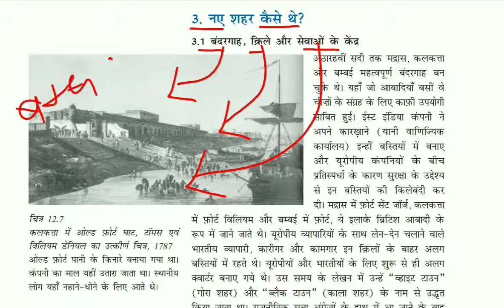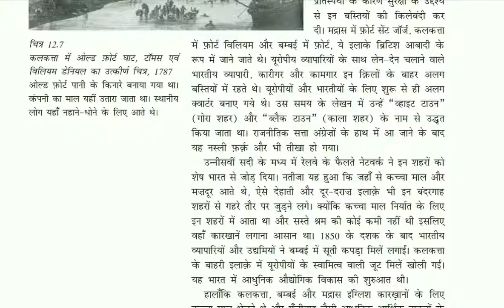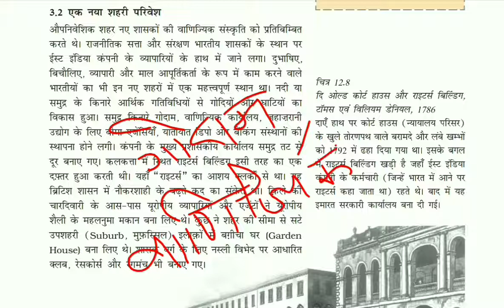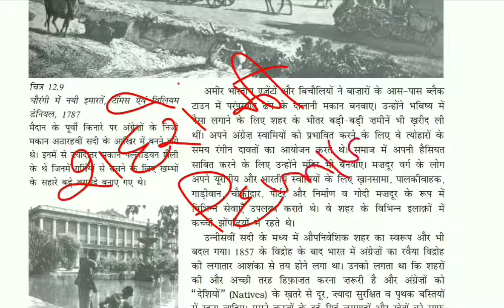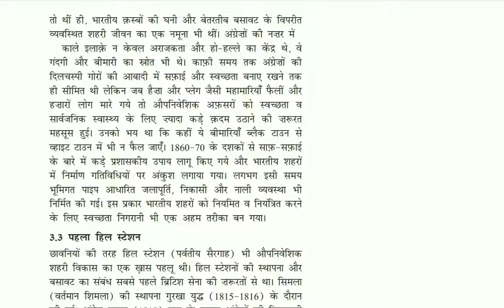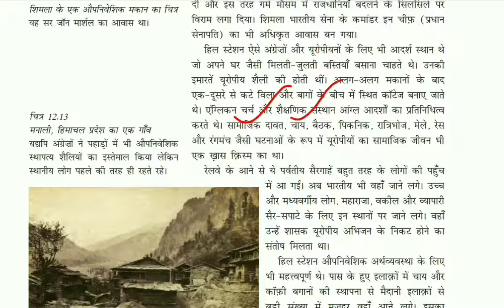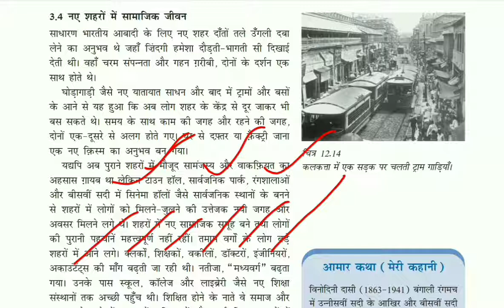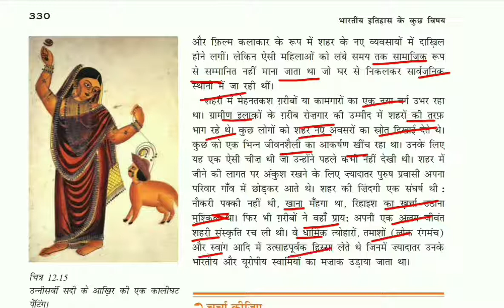HBSE/NCERT/12TH/HTET/CTET/RTET/SSC/HSSC/UPSC/RAILWAY/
Shamsher singh Loura  Lect. in History